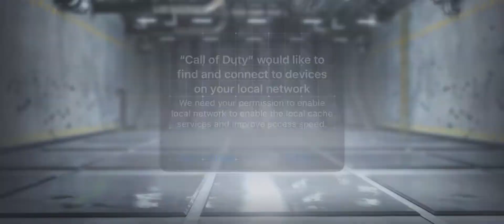My First Game of COD Mobile on my NEW IPHONE 13! | No Commentary Gameplay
Not much of a difference compared to my old iPhone XR 🤷‍♂️ slightly sharper graphics I guess